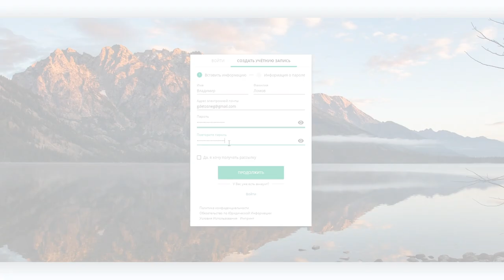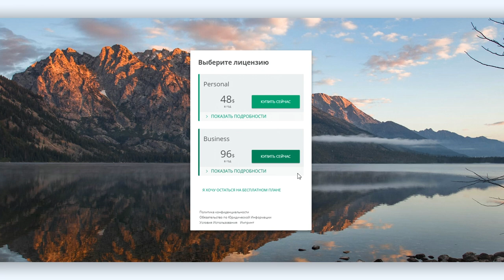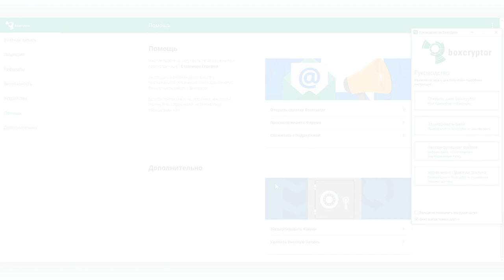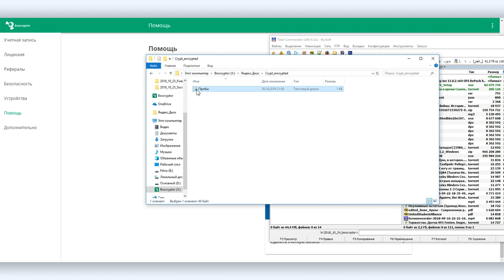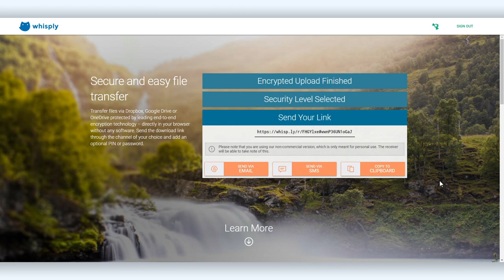Boxcryptor: установка, настройки. Сквозное шифрование в облачных хранилищах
Народная мудрость гласит: «безопасности в сети много не бывает». Мы уже рассказывали про несколько линий обороны компьютера, но сетевая жизнь настолько обширна, что тема эта неисчерпаема. Сегодня мы хотим расскзать о том, как налету шифровать файлы, размещенные в облачных хранилищах, таких как Google Drive или Dropbox с помощью сервиса Boxcryptor.com.

Boxcryptor использует протоколы сквозного шифрования и гарантирует файлам максимальную защиту. А пользоваться им настолько просто, что ваша безопасность не будет стоить вам ни одной лишней секунды, и, что не менее важно, ни одного лишнего рубля.